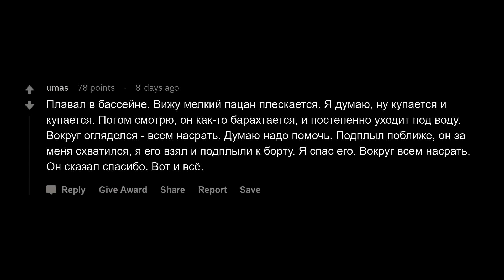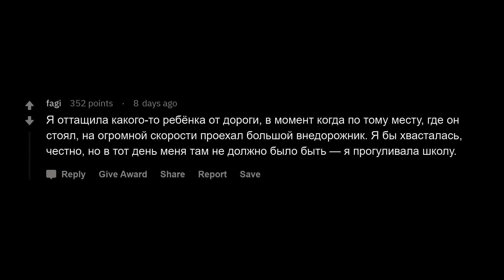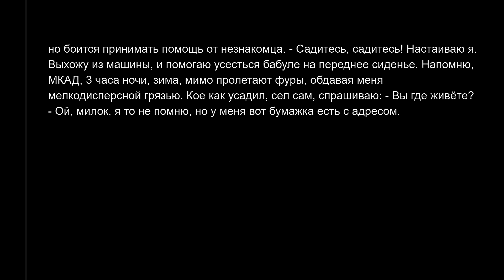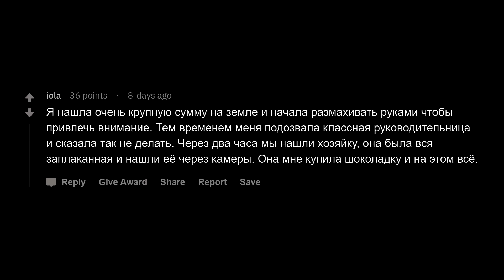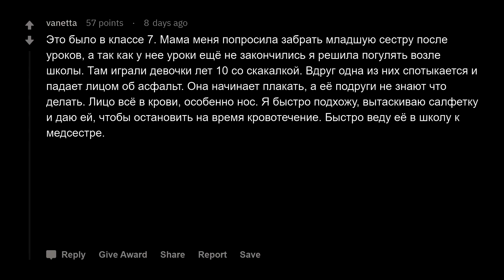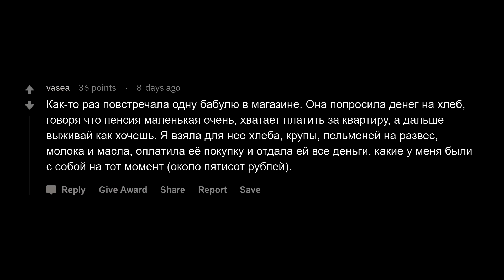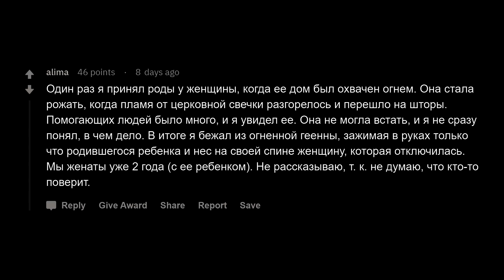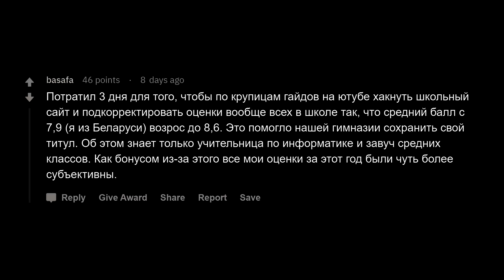Какой крутой поступок вы держите в секрете?